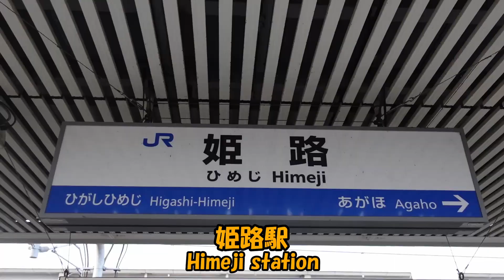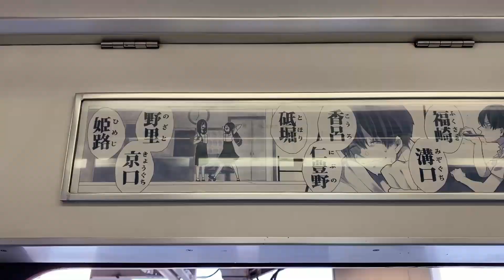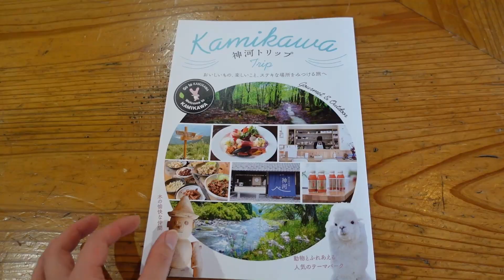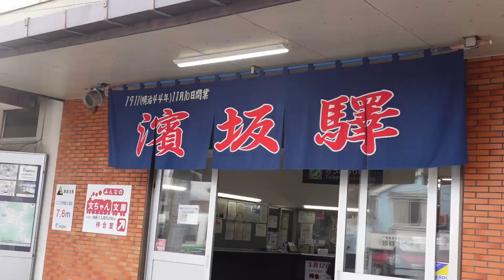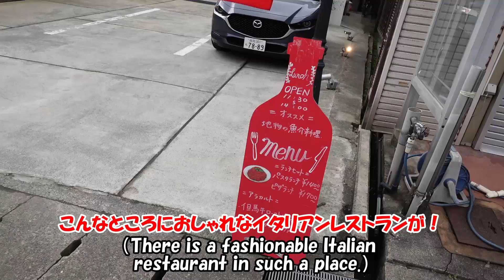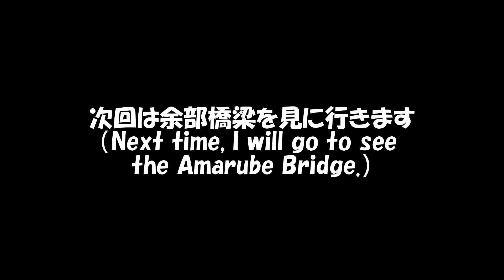【青春18きっぷの旅①】1/2 浜坂で青春してきた（Seishun 18 Ticket Trip_I got young again in Hamasaka.）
青春18きっぷ 電車 旅 浜坂 イタリアンレストラン 足湯 Seishun_18_Ticket Train trip Hamasaka Japan Italian_restaurant La_ Forchetta#foot_spa

青春18きっぷで在来線の旅を楽しんできました。
旅の最終目的地は余部橋梁です。
今回は途中で立ち寄った浜坂町についてご紹介します。
浜坂町はカニやホタルイカが有名なようです。
今度来たときには、カニを食べて温泉に入ってのんびりしたいなー。

I enjoyed traveling by using conventional lines  with the Seishun 18 Ticket.
The final destination of this trip is the Amarube Bridge.
This time, I would like to introduce Hamasaka-cho where I dropped in at on the way.
This town is famous for crabs and firefly squids.
I want to eat crabs and  relax in hot spring when I come next time.

【Seishun18 Ticket】
The Seishun 18 is a ticket for unlimited hop on hop off travel using non-reserved seats in ordinary cars of ordinary trains (including rapid trains) on all JR lines around Japan from Hokkaido in the north to Kyushu in the south.

【BGM】
●Until_The_Sunrise